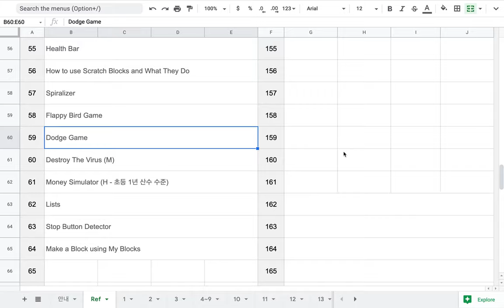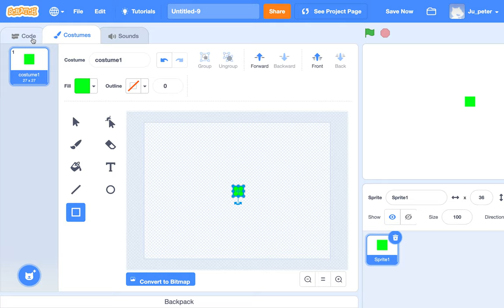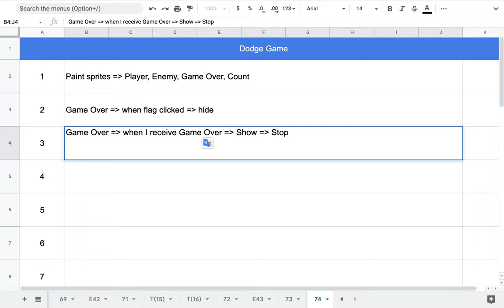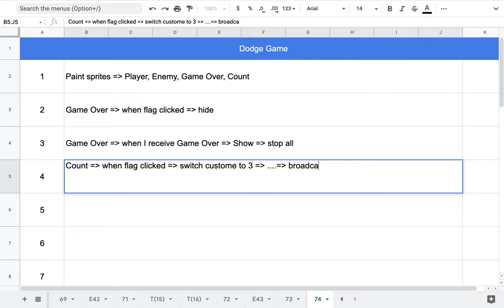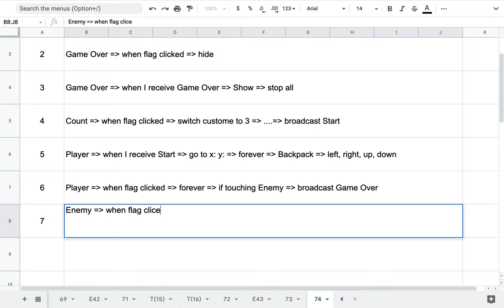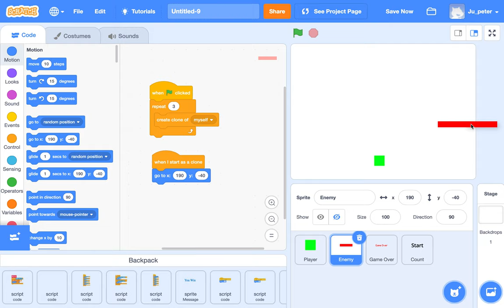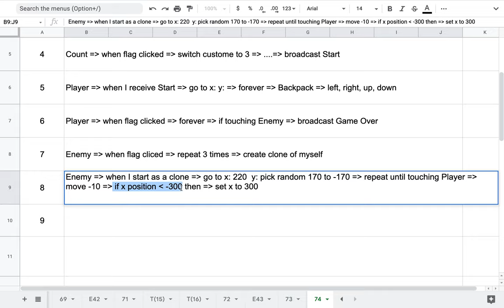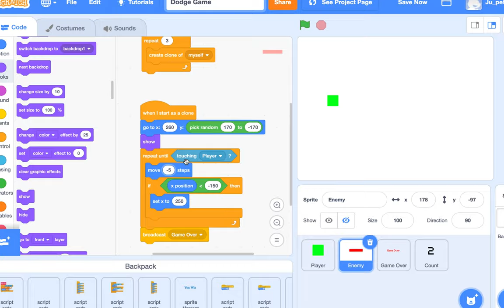[EMC] 120 - Dodge Game | Part 1